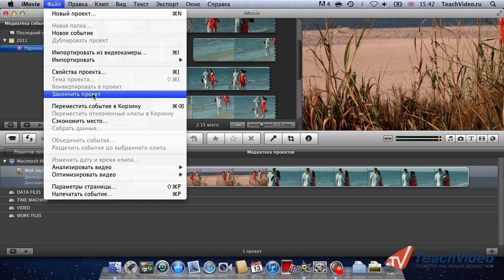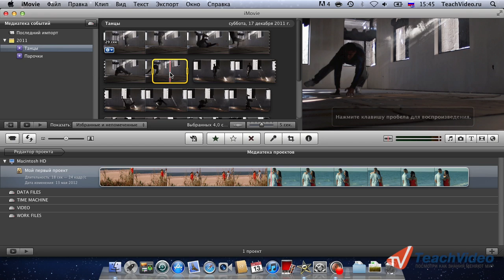Импорт видео файлов в iMovie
В данном видеоуроке мы покажем вам как импортировать
видеофайлы в iMovie.

- еще больше бесплатных обучающих роликов о работе с видео.
- здесь можно купить наши видеокурсы и смотреть видео без доступа к Интернет

Чтобы добавить видео в «Медиатеку событий» нажимаем Файл -
Импортировать - Фильмы.
Теперь необходимо выбрать нужные вам видеофайлы.
Далее выбираем диск на который хотим сохранить данное событие.
Мы можем импортировать файлы в уже существующее событие либо
создать новое.
Также обратите внимание на оптимизацию видео. Вы можете выбрать
«Полный-исходный размер», если хотите создать проект высокого
разрешения. Либо можно выбрать «Большой - 960 х 540», чтобы создать
проект стандартного качества, а также сэкономить пространство на
жестком диске.
Далее вы можете выбрать «Копировать файлы» либо «Переместить
файлы». Рекомендую использовать первый вариант, таким образом ваши
исходные файлы останутся не тронутыми и вы сможете использовать их в
дальнейшем, в других проектах.
Нажимаем кнопку «Импорт» и ждем завершения копирования и
оптимизации видео.
Как видим у нас появилось новое событие с нашими
импортированными файлами, с которыми мы теперь можем работать и
перетаскивать в наш проект.